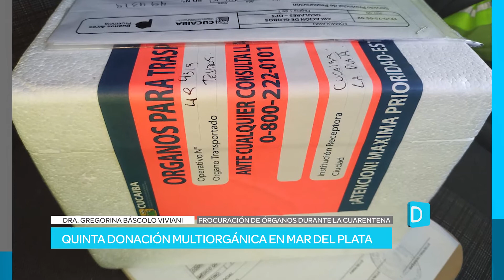QUINTA DONACIÓN MULTIORGÁNICA EN MAR DEL PLATA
DRA. GREGORINA BÁSCOLO VIVIANI
Coordinadora de Procuración de CUCAIBA